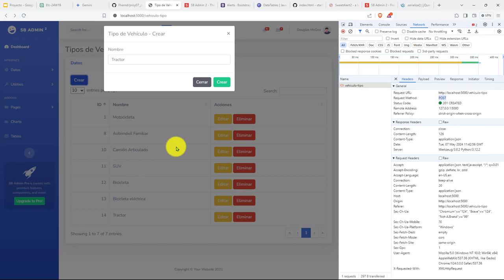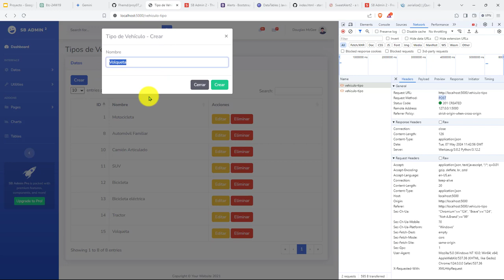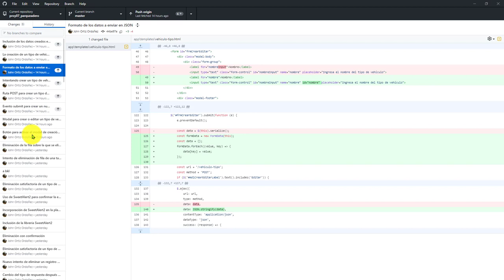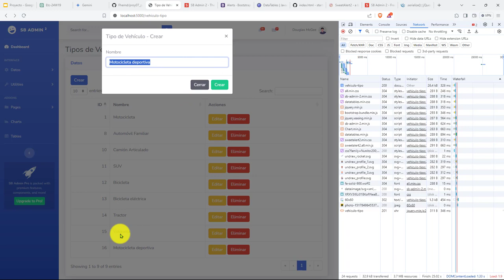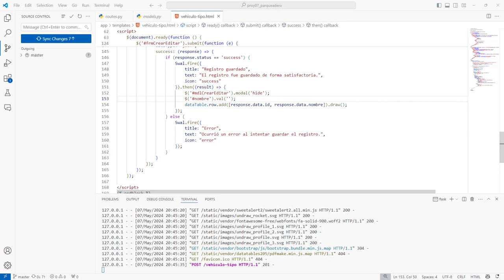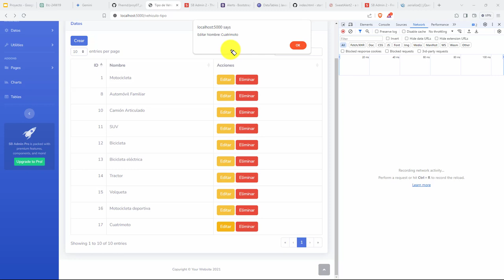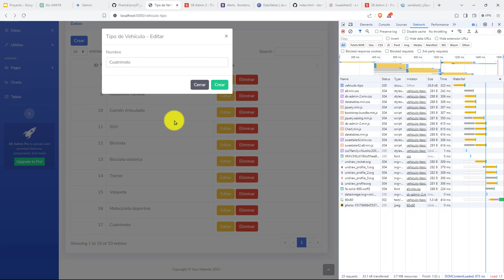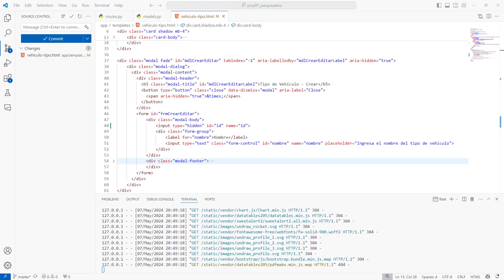190: PROYECTO 7 Limpieza Formulario Web en un Modal - Preparación para Editar un Tipo de Vehículo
190: PROYECTO 7 Limpieza de un Formulario Web en un Modal - Preparación para Editar un Tipo de Vehículo.